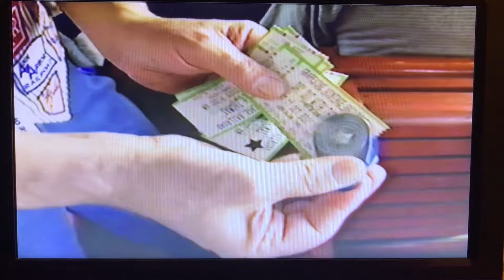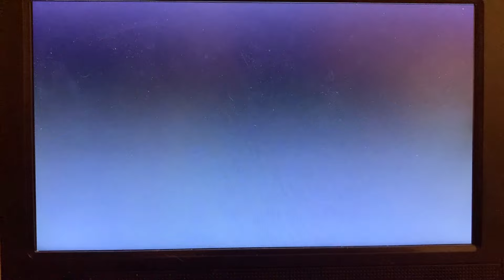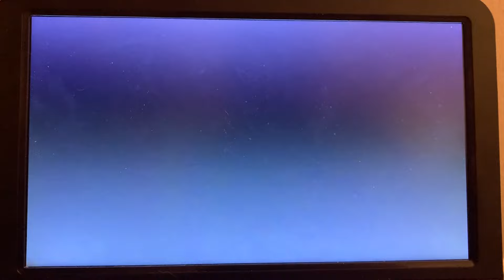Closing to Thomas & Friends: Steamies vs. Diesels 2004 VHS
Printdate: April 12th, 2004